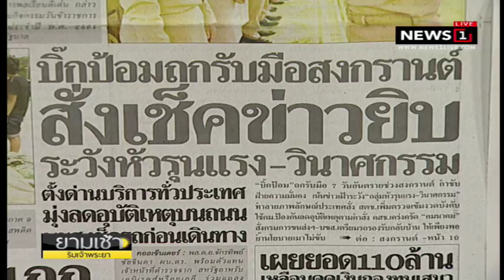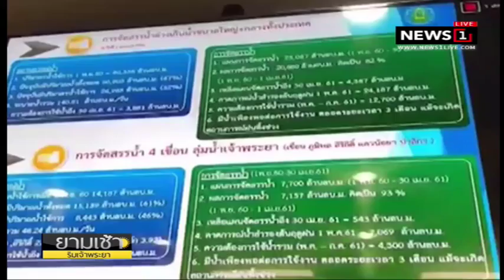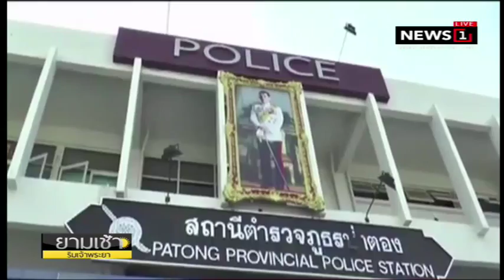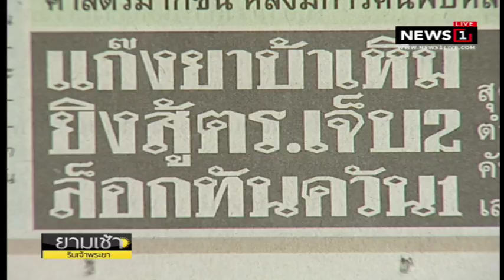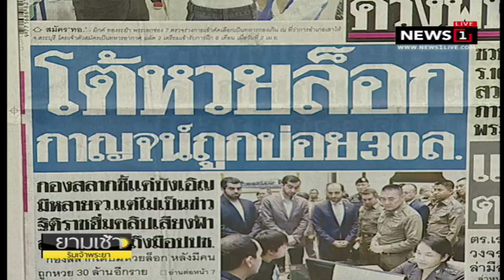แจ้งจับคนแพร่คลิปทหารบุกโรงแรมภูเก็ต : ยามเช้าริมเจ้าพระยา (ช่วงที่1) 03/04/2018